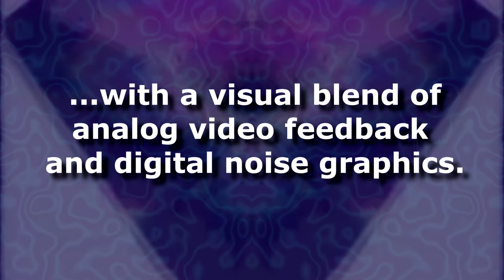Ten Hours Old VCR Noise Ambiance with Analog Video Feedback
VCR's were notoriously noisy during playback particularly noticeable before and after the actual audio was playing. I recorded a 'silent' section of a home video tape with it's static noise, 60 cycle hum and other audio noise artifacts of the late 20th Century technology and made this video which will sound familiar to most people who has a Video Cassette Recorder in their life.

The visual component is a blend analog video feedback I created in the early '90s blended with my usual video noise generator style created in The Vegas video editor. I was excited to find this homemade video feedback tape which was made be holding a camcorder in front of a television playing back the camcorder output.

The result is wild geometric and organic shapes spinning and spiraling that I doubt a digital camcorder setup could achieve. Lastly the image was made completely symmetrical using a 'mirror' plug . This made the most interesting background to date on the channel, and took 52 hours to render in 4k and another 25 hours to upload.
Dale